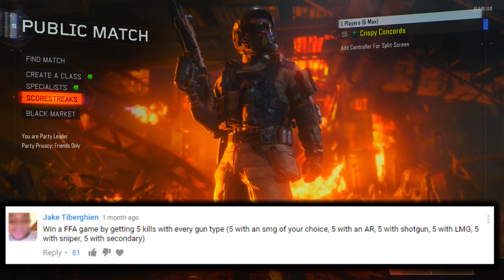Black Ops 3 - Crispy Challenges #47 (GETTING A KILL WITH EVERY GUN)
Getting a kill with every type of gun on Black Ops 3! Can I do it?